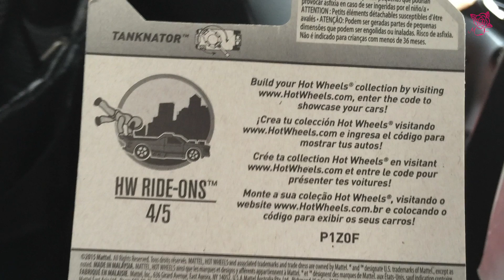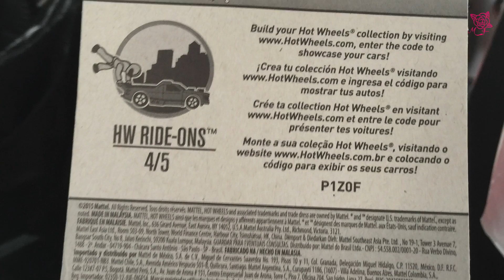Xe mô hình sắt Hot wheels - HW Ride-Ons - TANKNATOR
Unbox Xe mô hình sắt Hot wheels - HW Ride-Ons - TANKNATOR